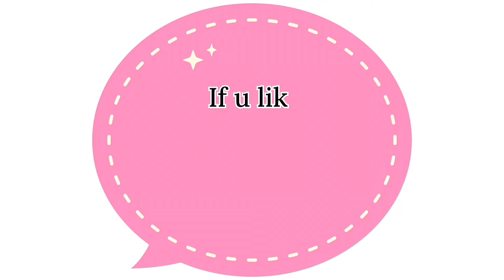🐚நாளைய சனிக்கு சூப்பரான சங்கு கோலம் போடுங்க🐚 Saturday kolam 🐚 சனிக்கிழமை கோலம் 🐚 sangu kolam 🐚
|1minuteskolam Dailykolam | Easykolam
Daily kolam || Kutti kutti kolangal || Apartment kolam || Easy kolam ||
kolam rangoli
kolam video
kolam rangoli designs simple
kolam kolam
புள்ளி கோலங்கள்

புதிய கோலங்கள்

சின்ன கோலங்கள்

21 புள்ளி கோலங்கள்

தமிழ் கோலங்கள்

21 புள்ளி கோலங்கள்

8 புள்ளி கோலங்கள்

புள்ளிக் கோலங்கள்

புள்ளி கோலங்கள்

கம்பி கோலங்கள்
11 புள்ளி கம்பி கோலங்கள்

சிக்கு கோலங்கள்

பூ கோலங்கள்

15 புள்ளி கம்பி கோலம்

புள்ளி கோலங்கள்

பொங்கல் கோலங்கள்

கம்பி கோலங்கள்

பூ கோலம்

மயில் கோலங்கள்

ரங்கோலி கோலங்கள்

கிளி கோலங்கள்

மயில் ஓவியம்

பொங்கல் கோலங்கள்

புள்ளி கோலங்கள்

பூ கோலங்கள்

தமிழ் கோலங்கள்
15 புள்ளி சிக்கு கோலங்கள்
சின்ன சின்ன சிக்கு கோலங்கள்
புள்ளி கோலங்கள்
மார்கழி மாத கோலங்கள்
பூ கோலங்கள்
11 புள்ளி கோலங்கள்
21 புள்ளி கோலங்கள்
25 புள்ளி கோலங்கள்
13 புள்ளி கோலங்கள்
கோலம் வகைகள்
புள்ளி கோலம்
பொங்கல் கோலம்
குட்டி கோலம்
பூ கோலம்
கோலம் போடுவது எப்படி
கோலம் புத்தகம் மயில் கோலம்
சின்ன கோலம் போடுவது எப்படி
பூ கோலம் போடுவது எப்படி
பொங்கல் கோலம் போடுவது எப்படி
மயில் கோலம் போடுவது எப்படி
விளக்கு கோலம் போடுவது எப்படி
கோலங்கள்
புள்ளி கோலம்
புதிய ரங்கோலி கோலங்கள்
குத்து விளக்கு கோலம்
கார்த்திகை விளக்கு கோலம்
அகல் விளக்கு கோலம்
15 புள்ளி சிக்கு கோலம்
கோலங்கள்
புள்ளி கோலம்
புதிய புள்ளி கோலங்கள்
பூ கோலம்
பூக்கோலம்
மார்கழி மாத கோலங்கள்
மயில் கோலம்
15 புள்ளி கம்பி கோலம்
11 புள்ளி கம்பி கோலங்கள்
கம்பி கோலம் பெரியது
பூ கோலங்கள்
அஞ்சு புள்ளி கம்பி கோலம்
பொங்கல் கோலம்
சங்கு கோலம்
மயில் கோலம்
நெலிக் கோலம்
கோலங்கள்
Rangoli kolam
புள்ளி கோலங்கள்
கோலங்கள் வகைகள்
5 dots kolam
5 dots muggulu
5 dots rangoli
easy kolams
simple muggulu
beginners rangoli
friday kolams
friday muggulu
beginners kolam
chinna muggulu
small kolams
daily kolams
friday rangoli
easy kolangal
Simple Kolams with 7 dots | Easy Muggulu | Easy Rangoli Designs | Apartment Rangolis | Daily kolams
gadapa muggulu designs for houses
chukkala muggulu
pedda muggulu,
kolam with dots
sankranthi muggulu